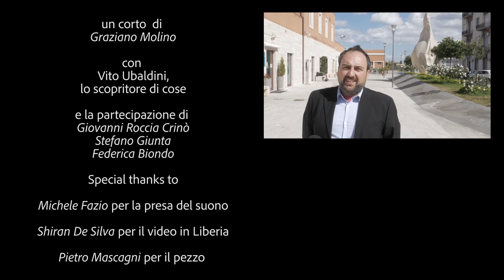Spizzicamu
Breve documentario sulla spizzicata barcellonese, realizzato da Graziano Molino.

Con Vito Ubaldini, lo scopritore di cose

e la partecipazione di Giovanni Crinò, Stefano Giunta e Federica Biondo.

Un ringraziamento particolare a Drinkami Aperibistrot, Piazza Libertà.

Made in Barcellona Pozzo di Gotto.